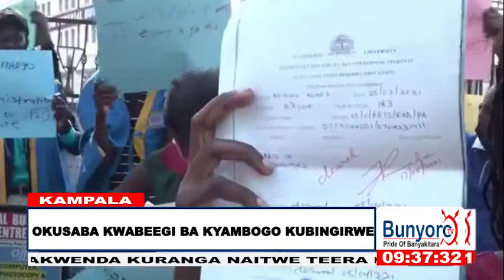COURT DISMISSES KYAMBOGO UNIVERSITY STUDENT'S GRADUATION CASE